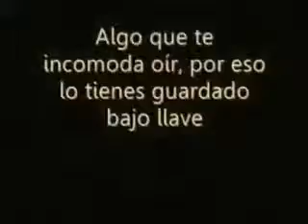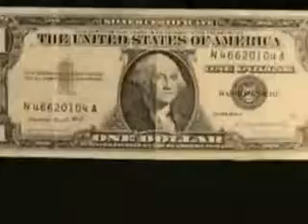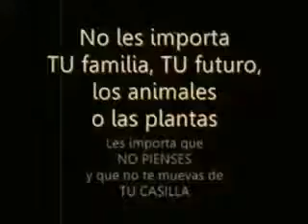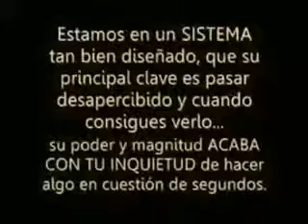Mensaje para la humanidad 2/12